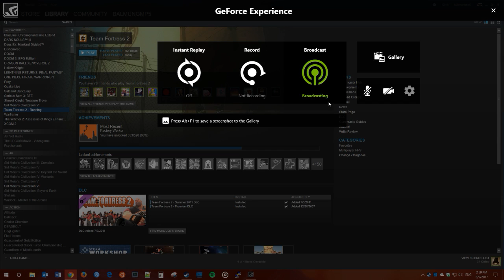Team Fortress 2 | Playing daycare with some babbies (Part 5)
Playing TF2 with a team full of babbies. Watch me lose my patience in stunning HD.